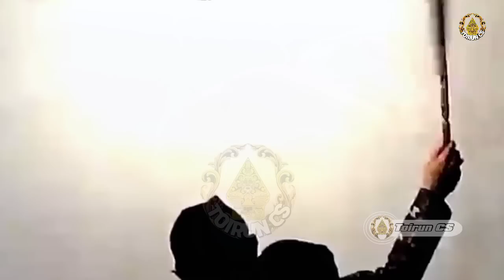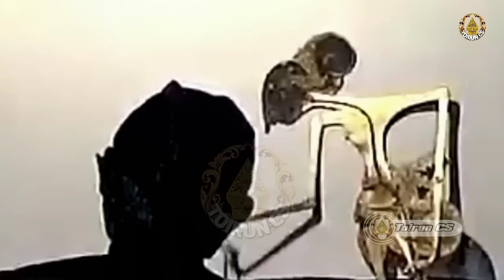Ontoseno Ngamuk kawit Sore_Gempur Maksiat Kurowo Di Bubarne_Ki Dalang Seno